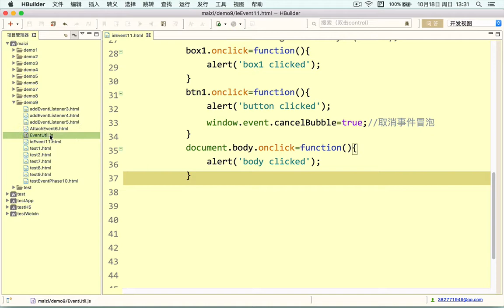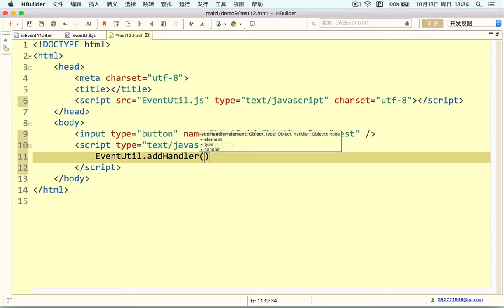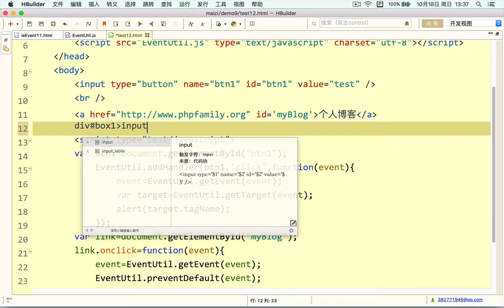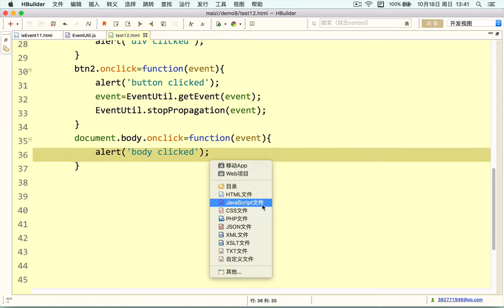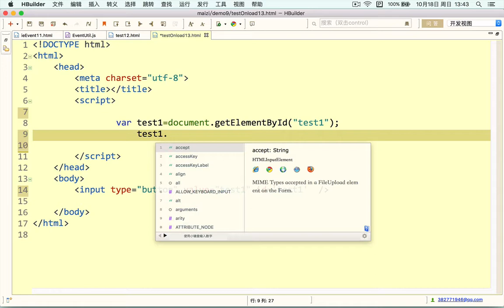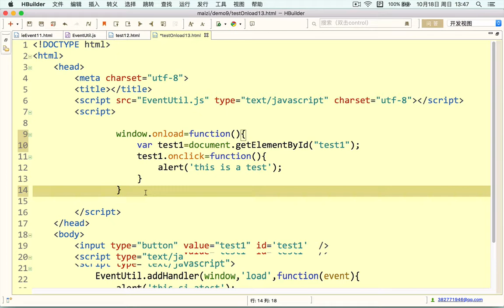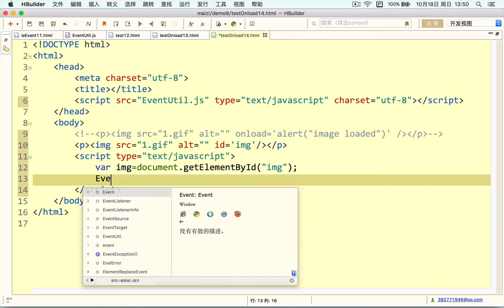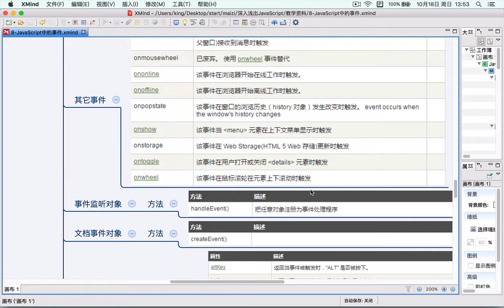Javascript初步 30 Javascript中的兼容性问题及onload事件